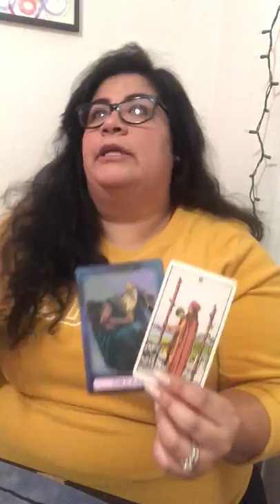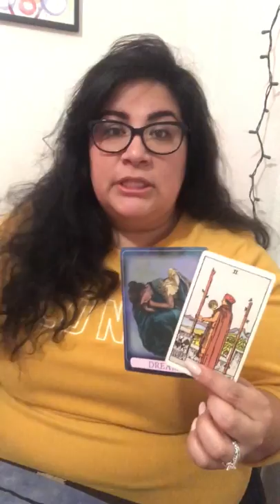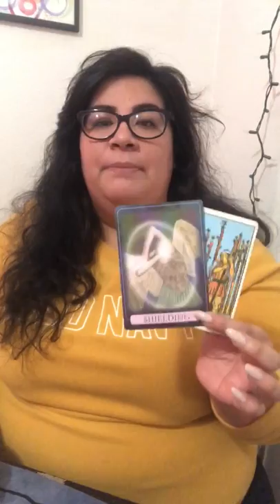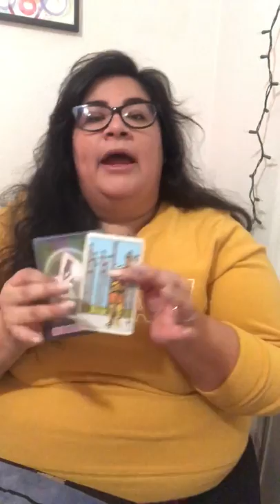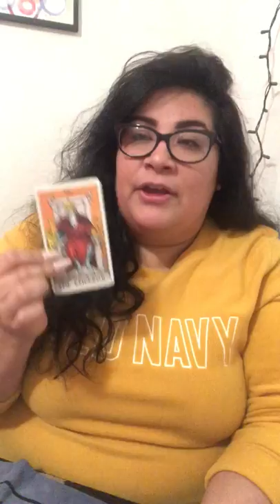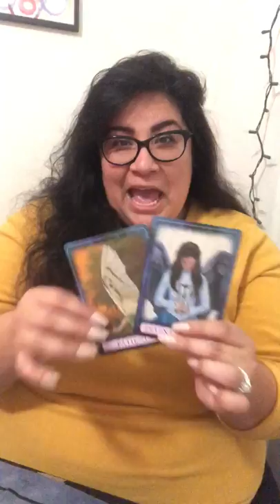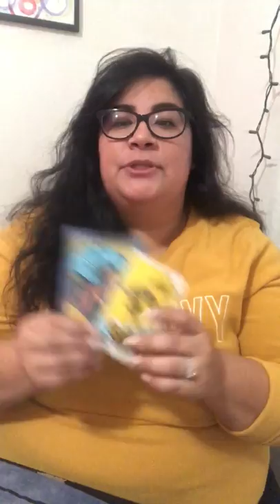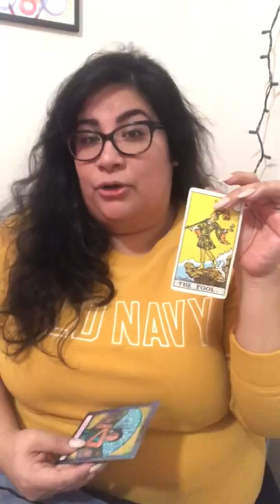Weekly Energy Reading December 23-29th for 🌱🌬🔥🌊